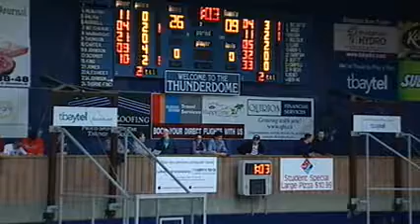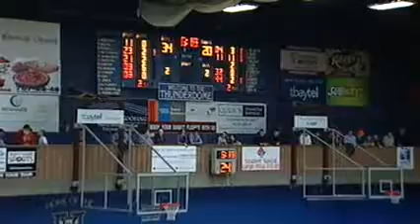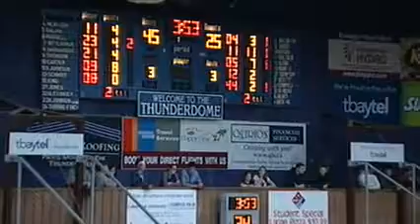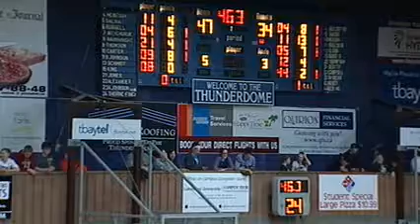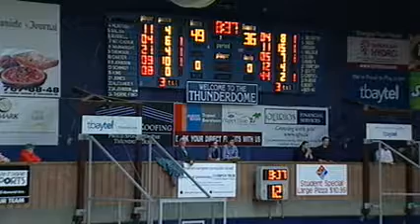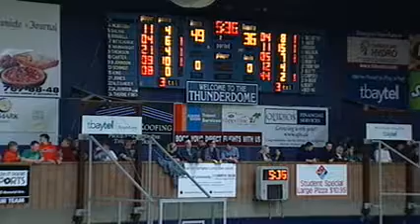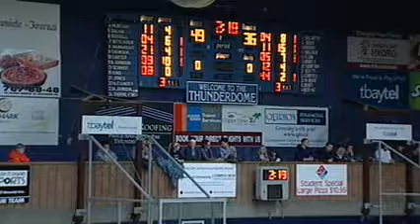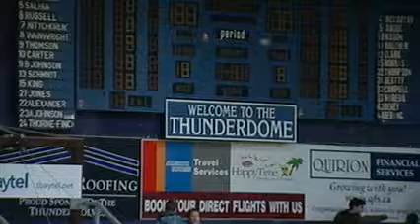Lakehead Thunderwolves vs University of Guelph Gryphons - February 17th 2012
League: Ontario University Athletics Men's Basketball
Location: CJ Sanders Fieldhouse
Home Team: Lakehead Thunderwolves
Visiting Team: University of Guelph Gryphons